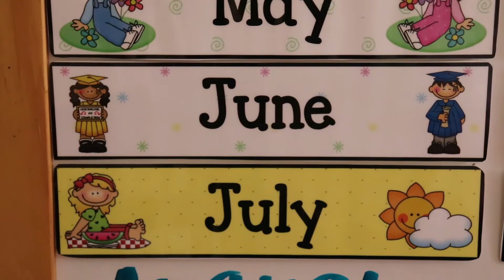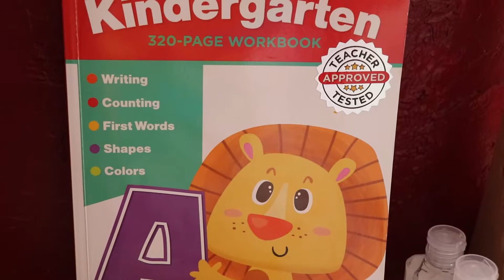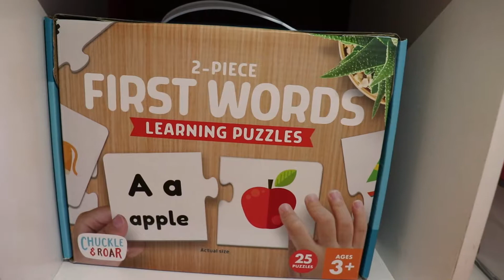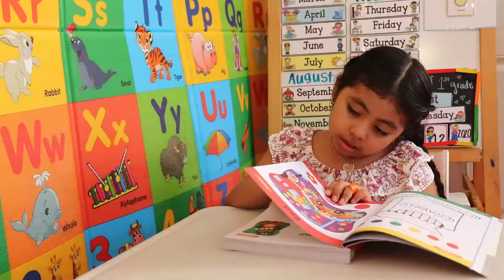First Day of Virtual First Grade 2020 | Lea's Dream Land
Hey, friends welcome back to Lea's Dream Land,
I know most of you guys are starting distant learning or hybrid learning and this school year might be a little strange but it is important we follow the new rules using a face mask wherever we go to kee each other healthy and stop the spread of coronavirus.